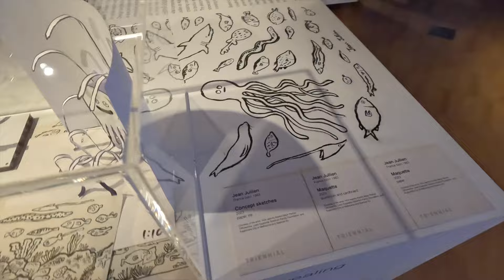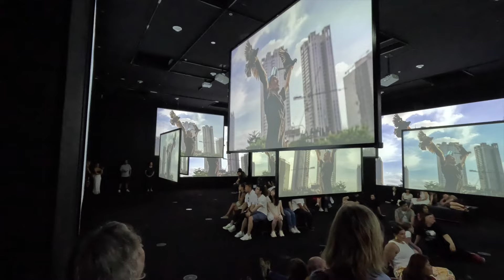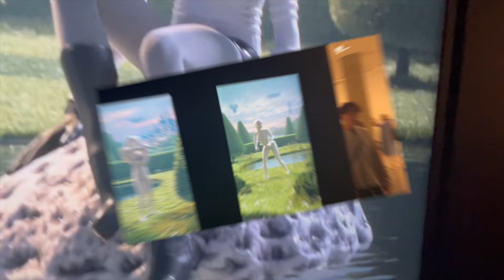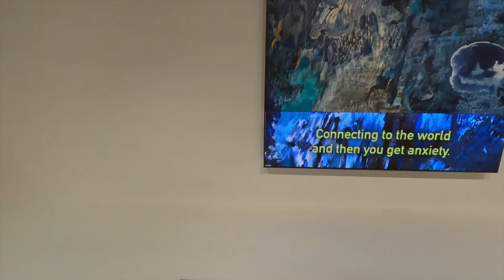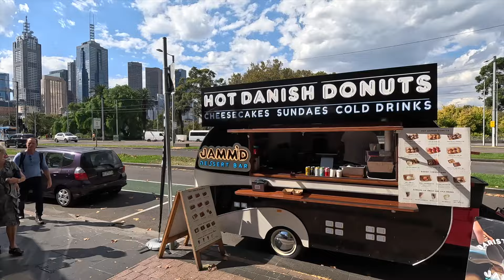Exhibition At National Gallery Of Victoria | NGV Triennial Exhibition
100 EXTRAORDINARY PROJECTS, 120 ARTISTS, DESIGNERS AND COLLECTIVES AT THE FOREFRONT OF GLOBAL CONTEMPORARY PRACTICE.

Filmed on March 17th, 2024, around 1:00 pm at 4K Ultra HD 30 frames per second.

This video is original and filmed on location by OZEPICJourneys.
Any part of this video may not be used for commercial or personal purposes without written permission from OZEPICJourneys.